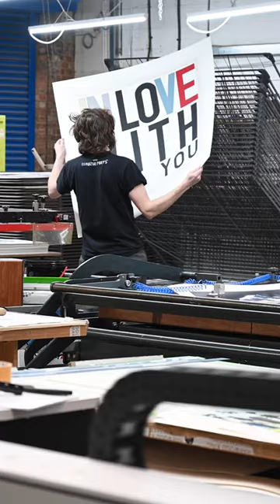Silkscreen Printing 'In Love with You' by David Spiller - Harwood King Printmakers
Check out behind the scenes of all the different stages that went into producing the David Spiller silkscreen ‘In Love with You’.⁠
Watch to see the detailed work that goes into producing a full silkscreen print. See how the screens are made and the layers of the image and colours build up to create the final print.⁠